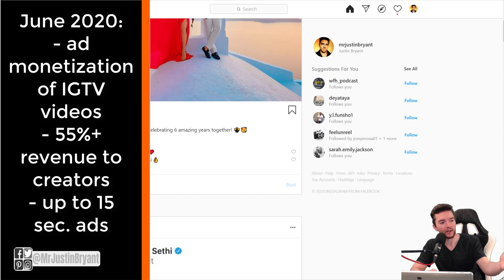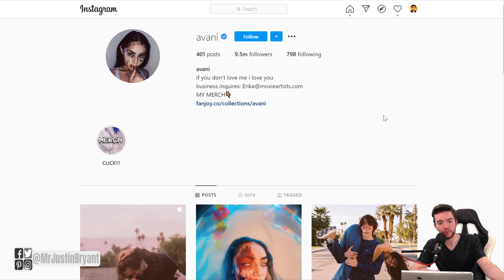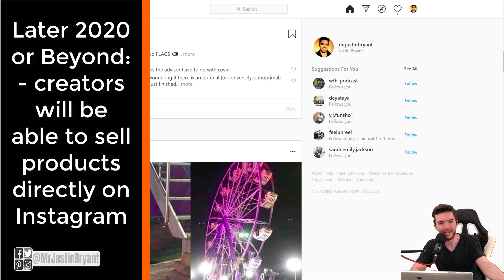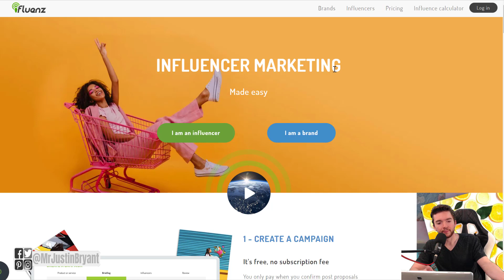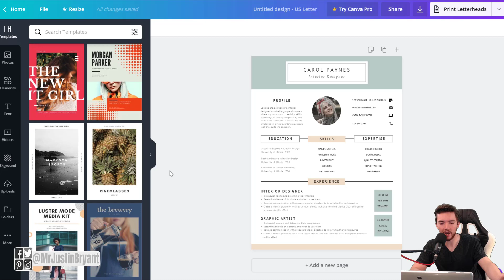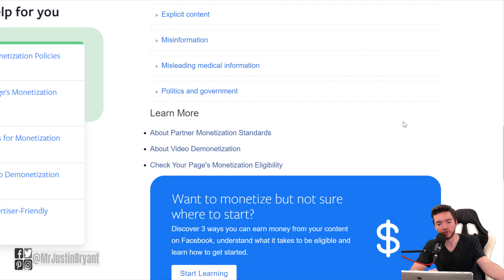INSTAGRAM NEWS: Instagram Pays You Directly with New Monetization Policies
Here's some BIG news from Instagram that talks about 3 or 4 new ways to monetize your profile directly. for video notes, related content, tips, and helpful resources mentioned.